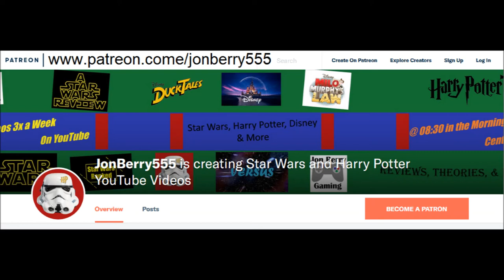DuckTales: The Ballad of Duke Baloney! Review | DuckTales 2017 Review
Welcome to another DuckTales 2017 Review, I’m Jon Berry and today I am reviewing “The Ballad of Duke Baloney!” the third episode of the second season of the DuckTales reboot series from 2017. To begin with, I want to apologize for this review being about 3 weeks late. I’ve been busy with School and to be honest still am. So this review is largely unscripted. Parts of it have been scripted, but the rest is not.

DuckTales [2017] Based on DuckTales by Jymn Magon and Uncle Scrooge by Carl Barks. Developed by Matt Youngberg and Francisco Angones. Starring the Voices of David Tennant, Danny Pudi, Ben Schwartz, Bobby Moynihan, Kate Micucci, Beck Bennett, Toks Olagundoye, Tony Anselmo, and Paget Brewster.